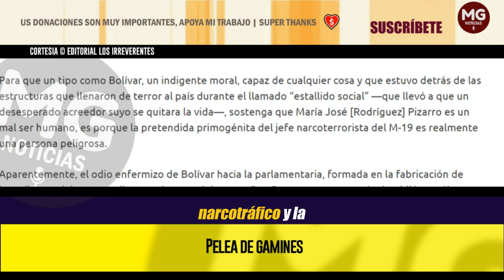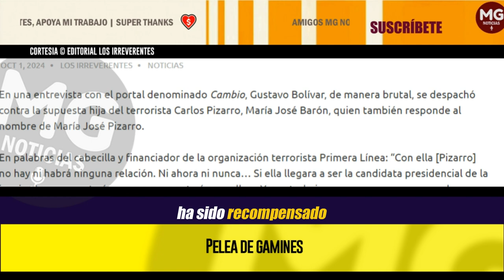PELEA DE GAMINES 🔵 Editorial Los Irreverentes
En una entrevista con el portal denominado Cambio, Gustavo Bolívar, de manera brutal, se despachó contra la supuesta hija del terrorista Carlos Pizarro, María José Barón, quien también responde al nombre de María José Pizarro.